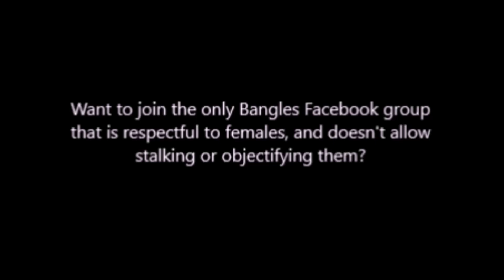Yolie Lox and The Bears - Micki Steele Pre-Bangles Promos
Two 1981 'Yolie Lox and The Bears' promos with a pre-Bangles Micki Steele playing bass. Videotaped at The Starwood in West Hollywood, California.
1. Clockwork
2. You Really Get Away With Murder